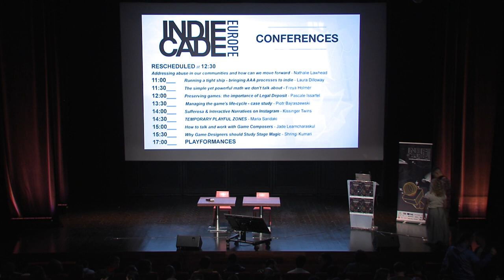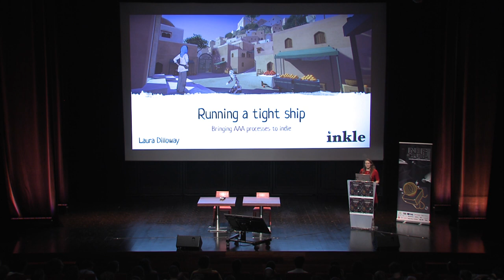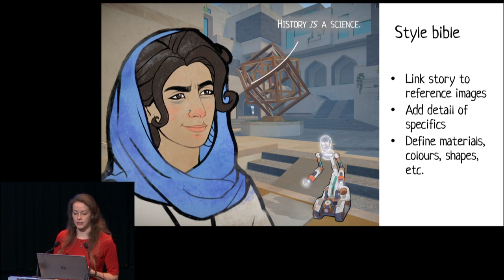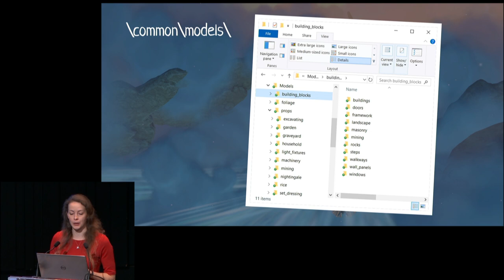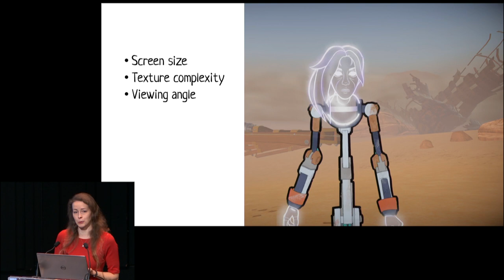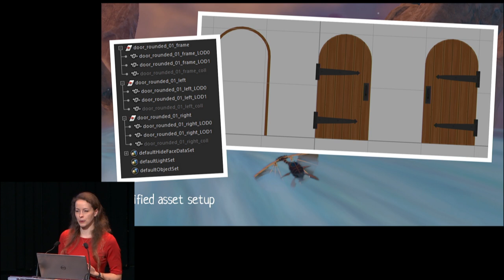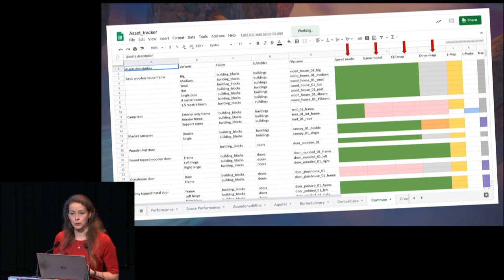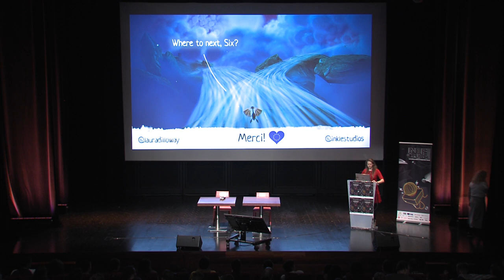BRINGING AAA PROCESSES TO INDIE - a talk by LAURA DILLOWAY at INDIECADE EUROPE 2019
Laura spent 10 years working for Sony (later Guerrilla) Cambridge before joining Inkle, the critically acclaimed makers of 80 Days. She has spent the last 2 years leading the art team wrangling the behemoth that is Heaven's Vault into release.

How I used the methods I learned in AAA to build 14 unique environments on time, to budget, with 3 people - a journey through the things worth doing even on a small team: style guides, design processes, pipeline tips, and the occasional spreadsheet.

IndieCade Europe 2019 was co-financed by the Europe/ERDF and a partner of Paris Games Week and the BnF.

ABOUT INDIECADE EUROPE
The offspring of the “Sundance” of video games events, IndieCade Europe supports the development of independent games promoting the richness, variety and diversity of significant artistic and cultural contributions from independent video games developers.
After three years and over 90 selected games displayed, tens of Show&Tell visitor games and 120 talks given, IndieCade Europe took place for its fourth edition at BnF François Mitterrand, Paris, on October 18th-19th.

ABOUT CAPITAL GAMES
Capital Games is an association managing a network of more than 95 publishing and development companies in the Paris Region. Main actions include the Game Connection Europe, the Jeux Made in France area at Paris Games Week and the IndieCade Europe festival, as well as creating new opportunities for funding video games. The association is backed by Paris Region, the French Government (DIRECCTE) and the European Union (ERDF).